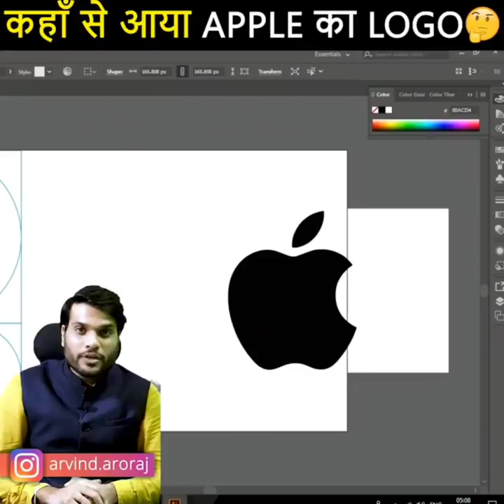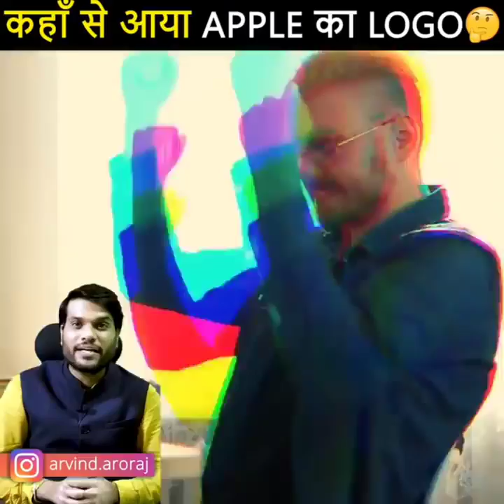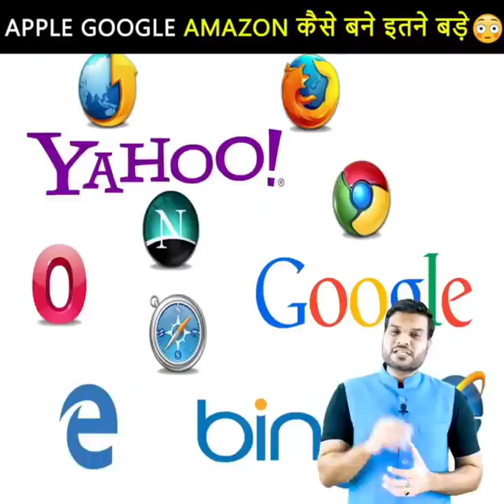Amazing Facts About Apple🔥iphone & macbook😳 Daily Facts a2sir shorts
a2sir shorts video
a2motivation fact
amazing facts